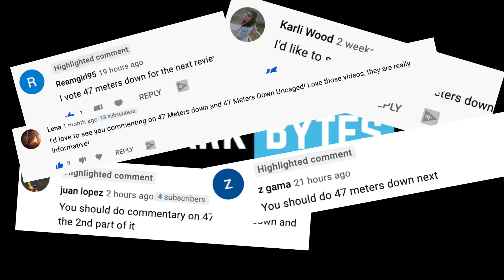Watch '47 METERS DOWN' with a Shark Scientist! (Movie commentary & reaction)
Have you ever wanted to watch 47 meters down with a shark scientist? Well, now's your chance! Join shark scientist (and PADI divemaster) Kristian Parton as he talks you through the shark science and dive physiology behind 47 meters down!